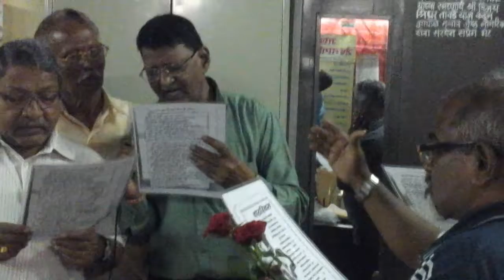ATSCSS video - 01101609